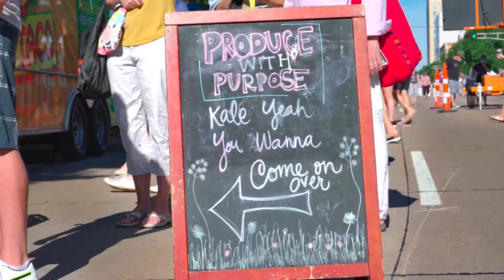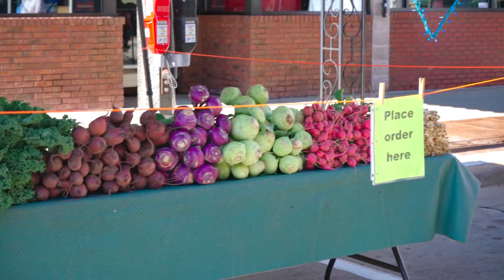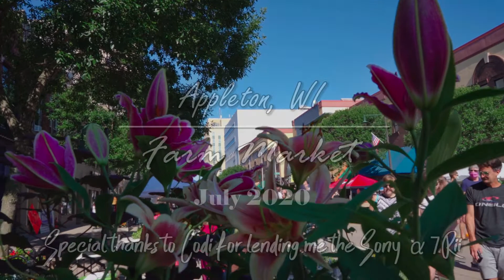Wisconsin - Appleton Farm Market [July 2020]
Kick back and relax to some tunes as you take in the sites of the Appleton, WI Farm Market. The market is active during the summer months on Saturday mornings. This particular market was the second of the year and had adjustments to encourage social distancing.

I also used this footage to test out a Sony α7rii using Slog-2, adding a LUT, and color tweaking using Black Magic Resolve before editing in Adobe Premiere Elements 2019.